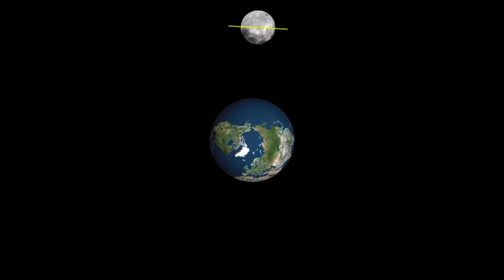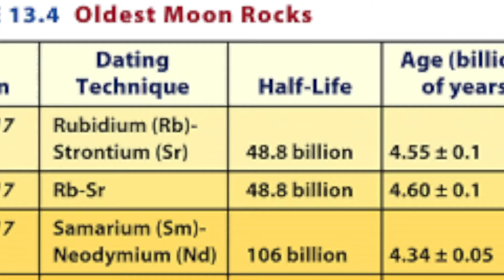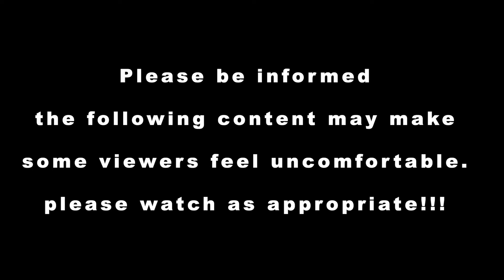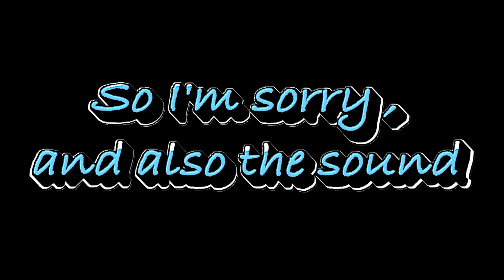Moon Secrets Of The Moon, let me show how does it affect human life.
Regarding the moon, although humans have conducted a series of explorations through landing and probes, there are still many secrets waiting to uncover. What is the origin of the moon?If the distance changes slightly between the moon and the earth, what will happen?
Welcome everyone to discuss with me in the message area.